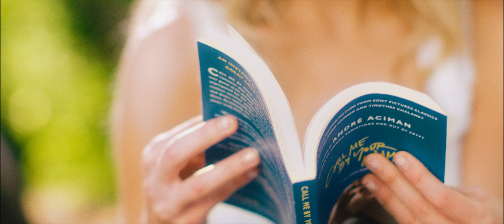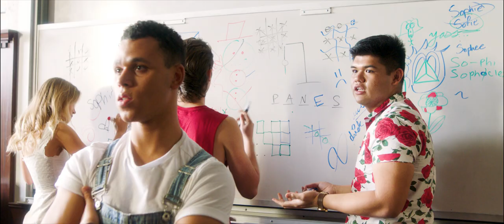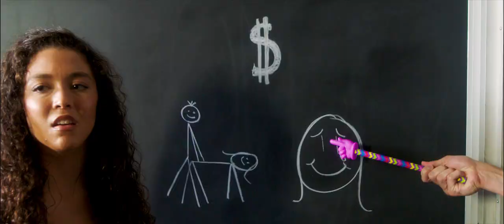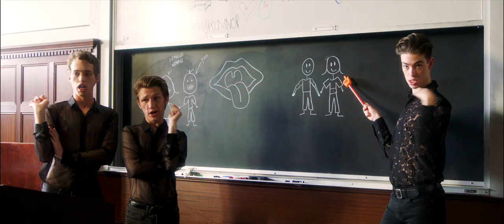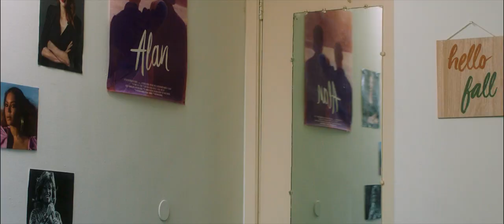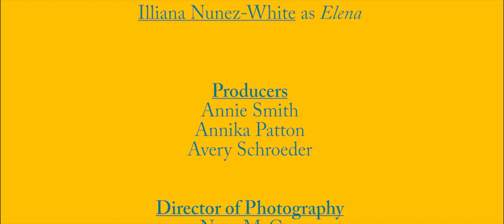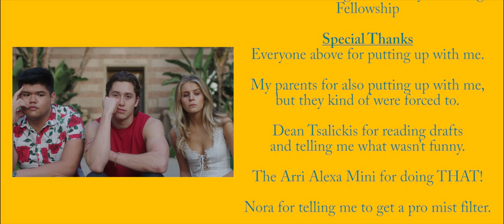Being In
(or: Psychologically Regressive Behavior and its Effects on a Homosexual Mind in a Heteronormative Society)

Writer and Director:
Victor M. Rocha

Starring:
Justin Baker as Adrian
Michael Fajardo as Eli
Dean Vicedo as Sam
and
Jessie Guthrie as Sophie
with
Illiana Nunez-White as Elena

Producers:
Annie Smith
Annika Patton
Avery Schroeder

Director of Photography:
Nora McCoy

First Assistant Director:
Aerin Moreno

Additional Cast:
Cooper Reynolds as Justin
Forrest Lark and Wyatt Larrabee as Twinks
James Olivas and Katie Powers-Faulk as Greek Life Couple
Kaylin Cassidy and Harrison Schnur as Brunch Couple
Sela Pierce as Scared Freshman Running
and
Carl Ballentine as The Mime

2nd Assistant Director:
Anna Rose Carter

1st Assistant Camera:
Almarosa Estrada

2nd Assistant Camera:
Juan Santos
Asha Irani

Casting Director:
Emily Stern

Music Supervisor:
Alison Chi

Gaffer:
Siobhan McCarthy

Production Designer:
Sophie Cobarrubia

Costume Designer:
Claudia Rodriguez

Script Supervisor:
Paige Callan

Key Grip:
Sela Pierce

Grips/PA’s:
Elise Reyes
Evan Minicucci
Jo Zhao
Natalia Delgado
Naomi Segal

On-Set Wardrobe:
Marley Aguirre

On-Set Graphics:
Asher Sinaiko

Sound:
Murray Shaw
Parida Tanti

Boom Op:
Ariana Fadel
Molly Mielke

Editor:
Victor M. Rocha

First Pass Colorist:
Iris Lee

Final Colorist:
Nora McCoy (@cinenim)

Sound Consultant:
Jacob Menke

Final Sound Design & Mix:
Alan Audio Works
Jeffrey Alan Jones

Funded in Part By:
UCLA URSP
The Gerald Hughes Comedy Directing Fellowship

Special Thanks:
Everyone above for putting up with me.
My parents for also putting up with me, but they kind of were forced to.
Dean Tsalickis for reading drafts and telling me what wasn’t funny.
The Arri Alexa Mini for doing THAT!
Nora for telling me to get a pro mist filter.
Rory, David, Shruti, and Nancy, my heroes.
All UCLA TFT Staff & Admin.
My entire Sony Pictures Family.
Betty White for just hanging in there.
I think that’s everyone.